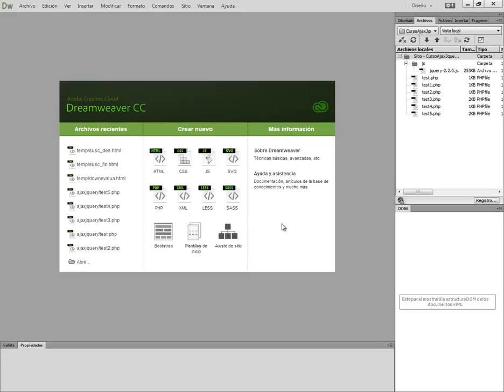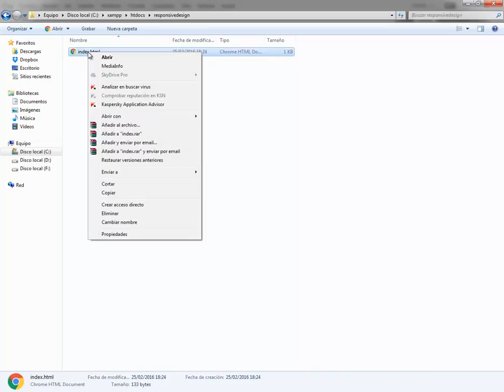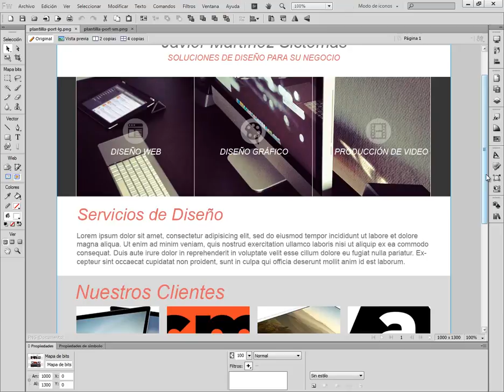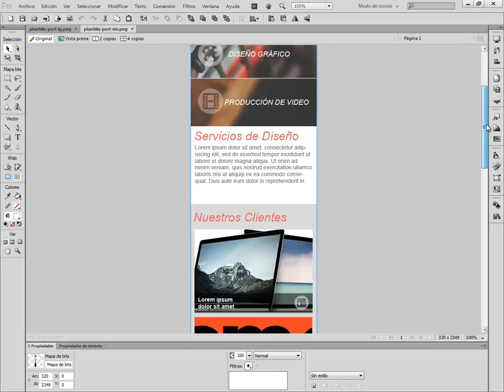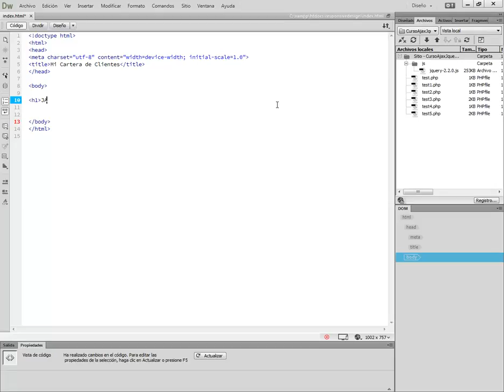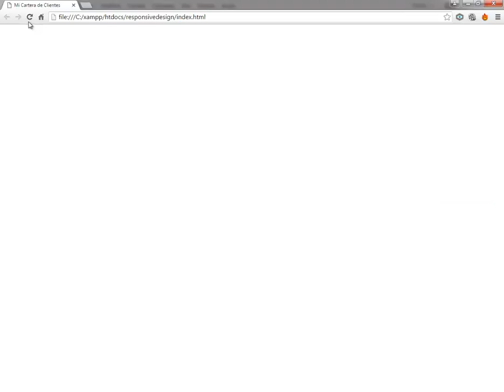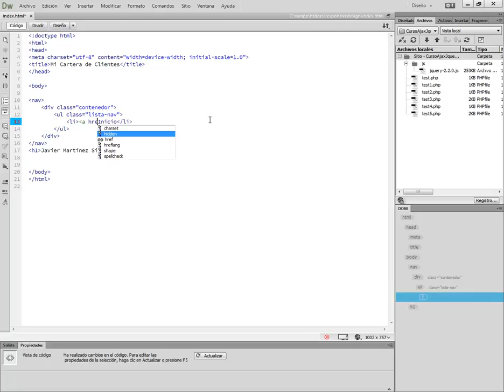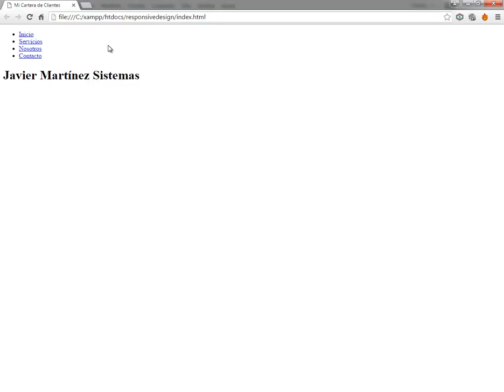(DEMO) CURSO DE RESPONSIVE DESIGN - VIDEO 01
Iniciando nuestro curso. Usar el Dreamweaver CC 2015 como editor. Crear nuestra carpeta que almacenará el sitio. Comienzo de la codificación a partir de la plantilla que tenemos en Fireworks. Crear la primera zona del encabezado.